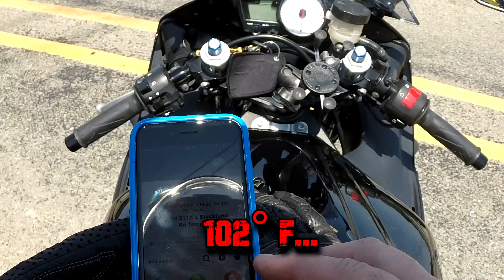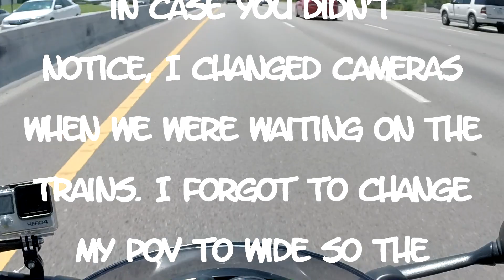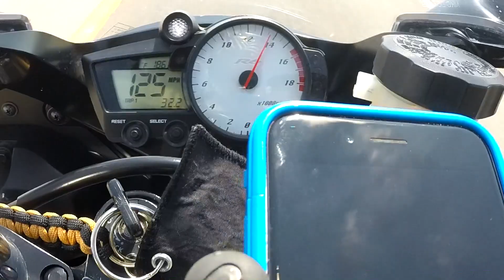Group Ride!!! CenTex Mini Moto Meet! HOT AF!!!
Got together this Summer with some local, and not so local riders!

And you know the other TWO!

Hot as fuck August ride in Central Texas. Stick around 'til the end for some high speed fun...Instagram

My Bike: 2009 Yamaha YZF-R6S with Two Brothers Full Exhaust
My Helmet: ICON Spaztyk Gold
My Leather Jacket: River Road Race Vented Leather
My Mesh Jacket: Cortech GX Sport Air 3.0
My Boots: TCX Rush WP

My Helmet Camera: GoPro Hero 4 Black w/Sandisk 64GB Extreme Gold
My Face Camera- GoPro Hero 3+ Silver w/Lexar 64GB 633X h
My Mic: Sony ECMCS3 Omnidirectional Stereo Microphone
My Software: Sony Movie Studio 13 Platinum